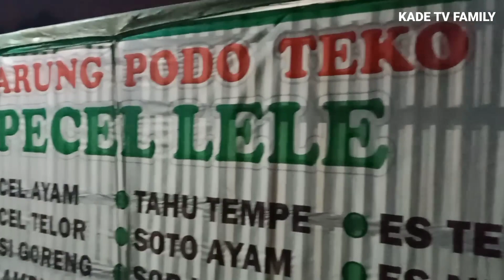KESERUAN PULANG LIBURAN MENUJU JAKARTA